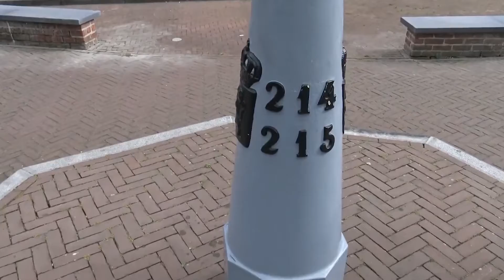The Strangest Borders In The World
Some borders look quite weird on a map. Normally borders exist around Hills, open fields, rivers, lakes, or other geographic points. On the other side, borders can be a historical creation that has been created a long time ago.
In this video you will find out why the borders mentioned are strange and how they were created, I think you will be surprised about the borders and also ask yourself, but why?

About The World
🎥 Videos about Countries, Geographics, History
🎨 Written, voiced and produced by About The World